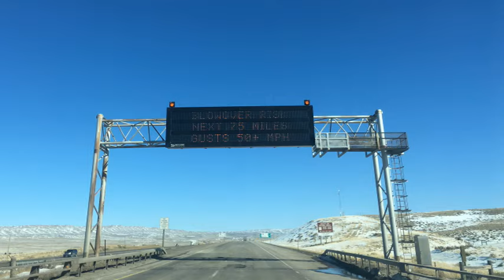An Early Arrival in Wyoming - I Mean, Why Would Anyone go to Wyoming in March?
After an unsuccessful attempt at finding camping in Utah in early March, I decided to finish my trip to Wyoming early. I arrived to 60-degree, spring weather and explored a new route between Laramie and Wheatland that took me along a state highway with beautiful scenery rather than the Interstate. I hope you enjoy this video with some views of southern Wyoming. More Wyoming scenery will be coming soon!

- Tomorrow
- Happy Rock

*SOCIAL MEDIA*
Robert Witham